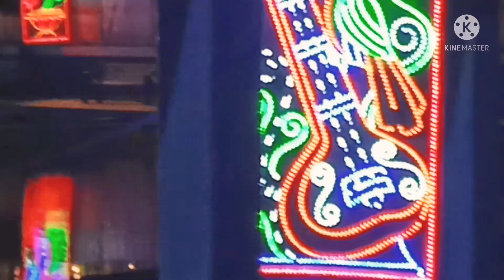main aaj ghumne gayi vlogs in hindi (durga puja special)